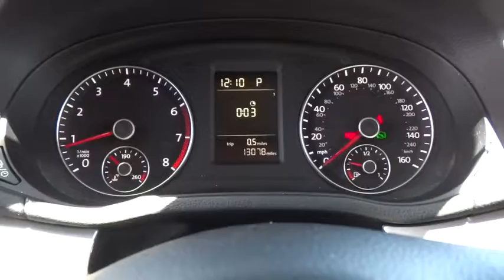2013 Volkswagen PASSAT Reno, Carson City, Northern Nevada, Roseville, Sparks, NV DC081265C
2013 Volkswagen PASSAT 4dr Sdn 2.5L Auto S - Stock#: DC081265CT - VIN#: 1VWAP7A36DC081265